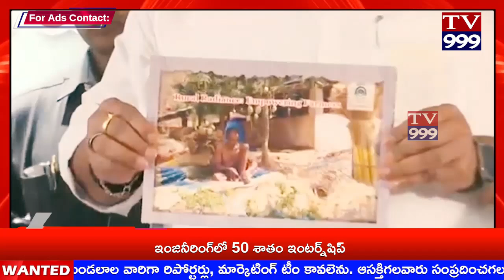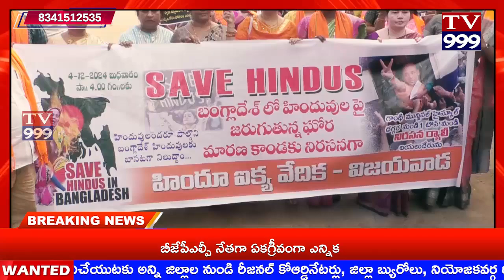TV 999// BULITEN 05-12-2024